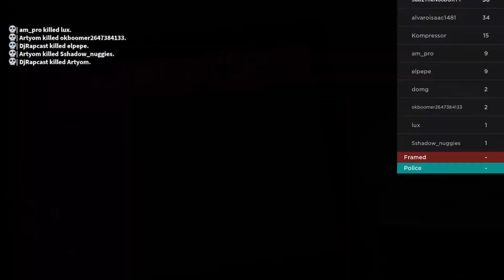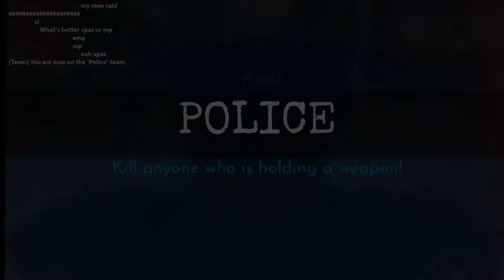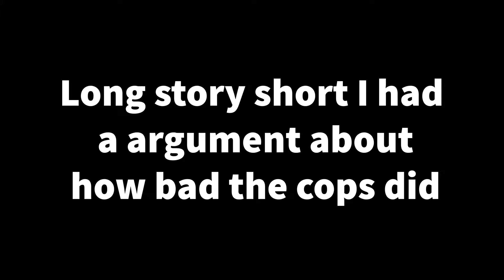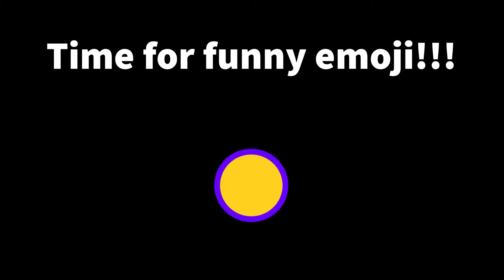Being bad at FRAMED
The game is called “Framed” on roblox go play it